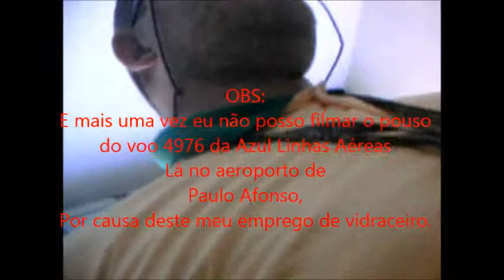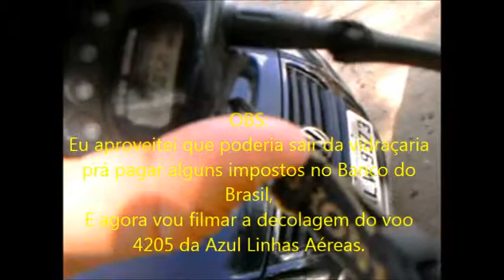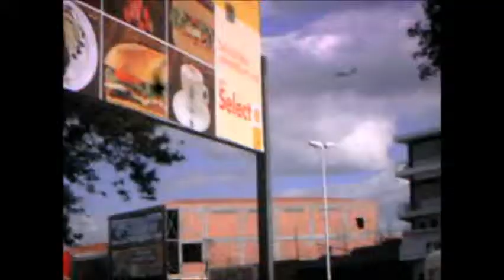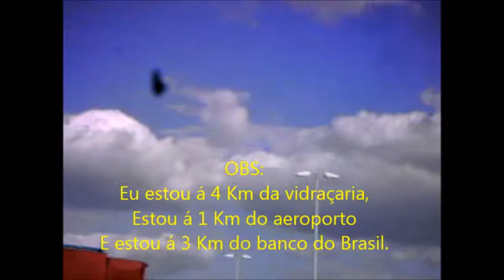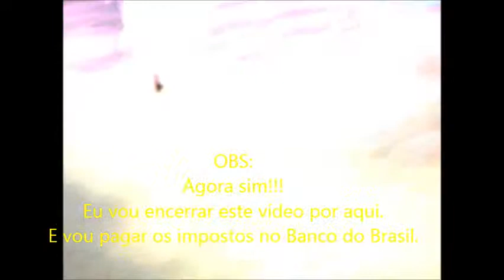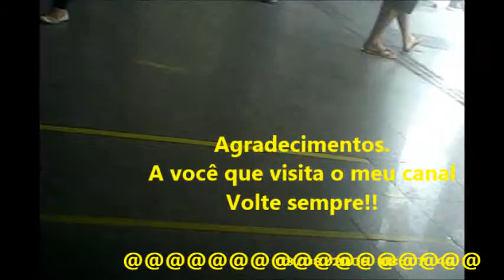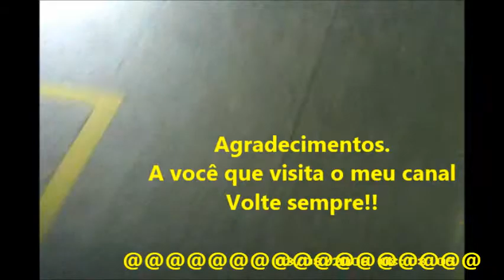Mais um voo da Azul Linhas Aéreas prá minha coleção em 28/03/2014